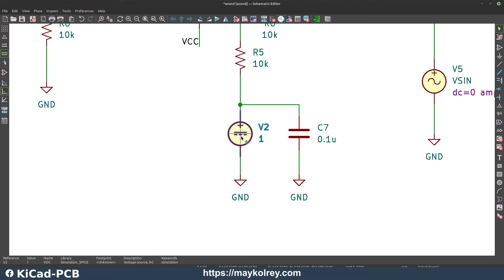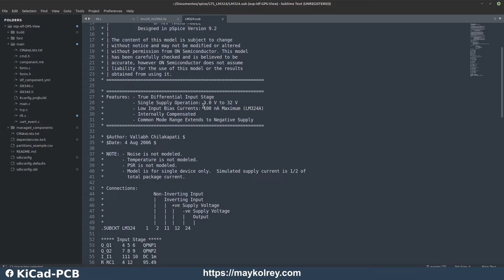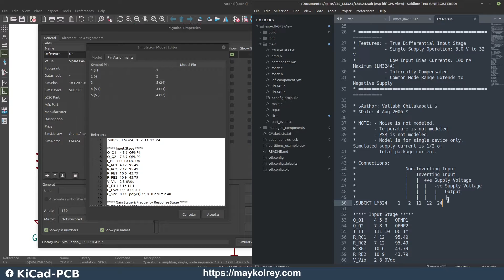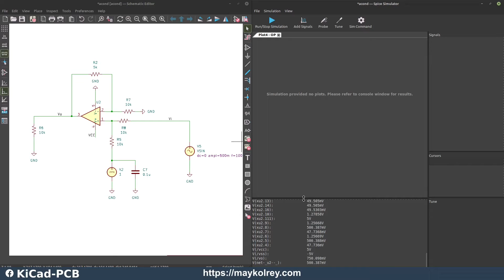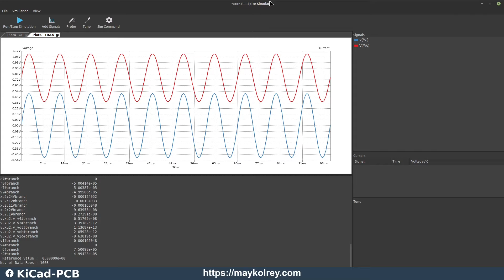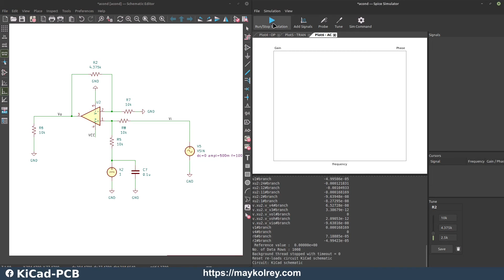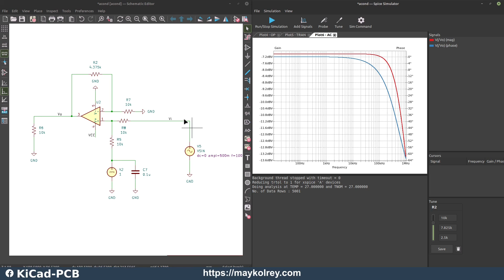Simulación amplificador operacional con Kicad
Te enseño como usar el simulador que viene integrado en kicad en esta ocasión un amplificador operacional.